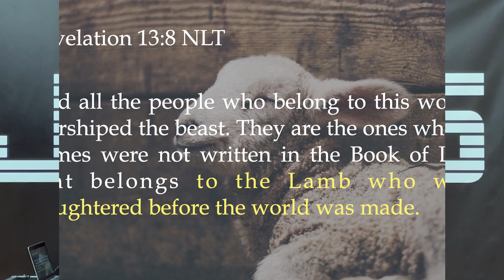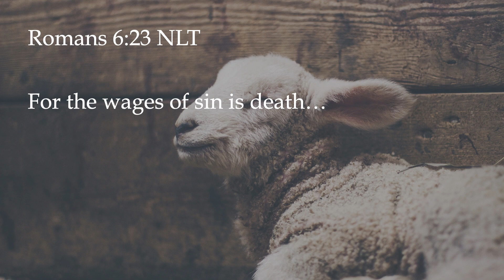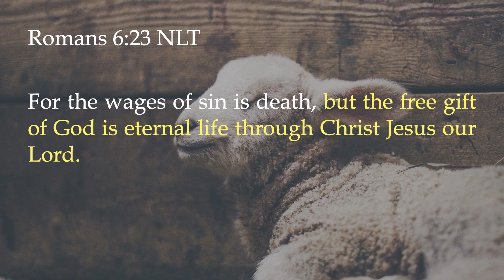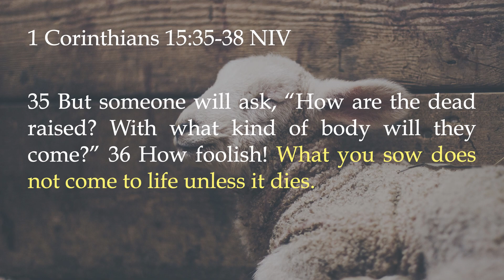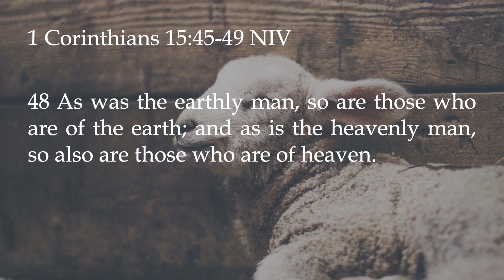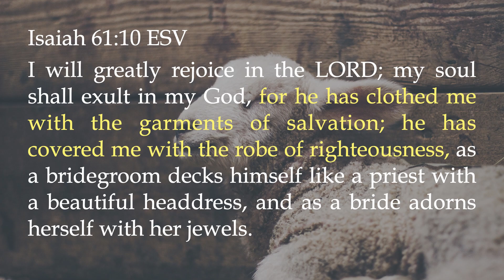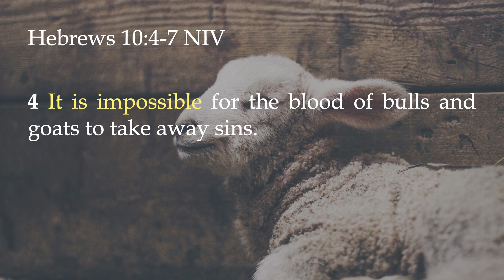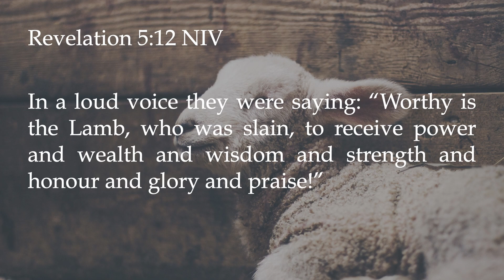19-02-23 : The Lamb - Part Two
Ps Jackie Hindson continues looking at the role Jesus played as the sacrificial lamb.